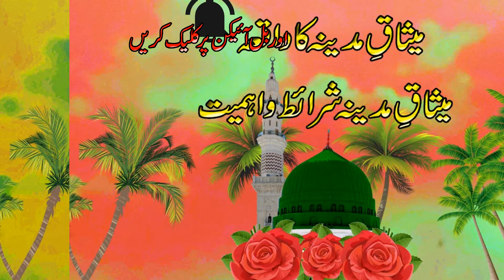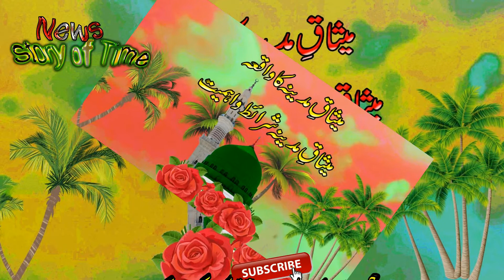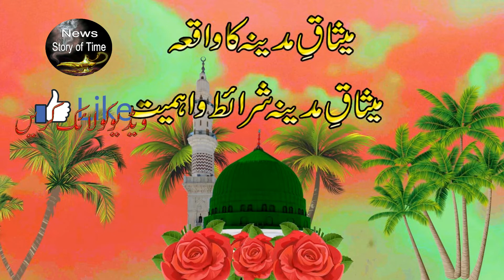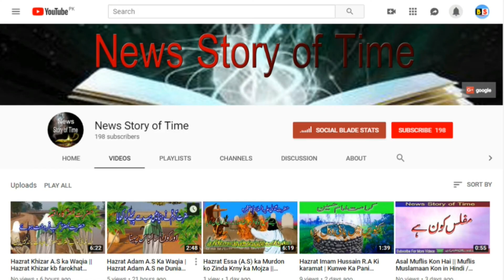Meesaq e Medina Ki Ayeni Khasosiat || Charter of Madina ( Mesak-e-Madina ) Story In Urdu/Hindi